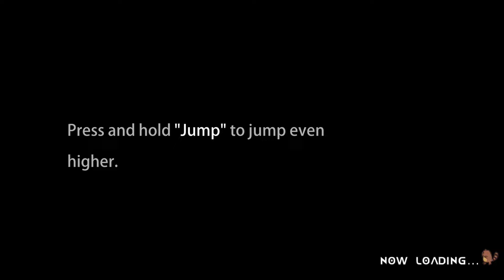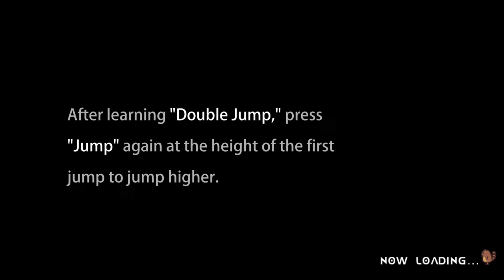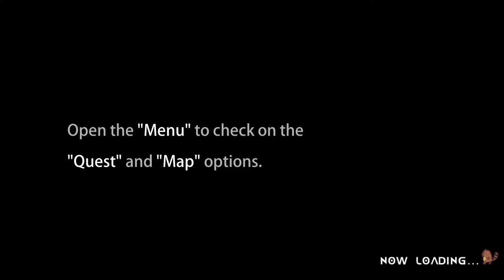Heroine Anthem Zero (Nintendo Switch) (HQ)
Commentary free game play.  Higher bitrate, non-streamed.